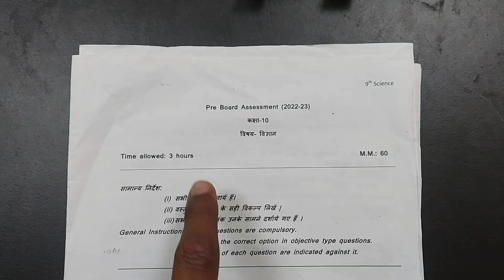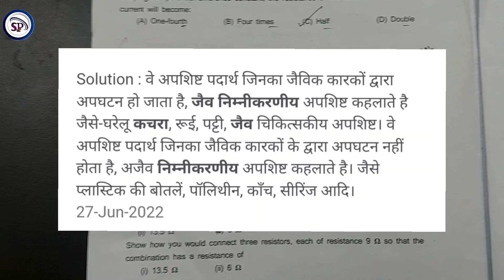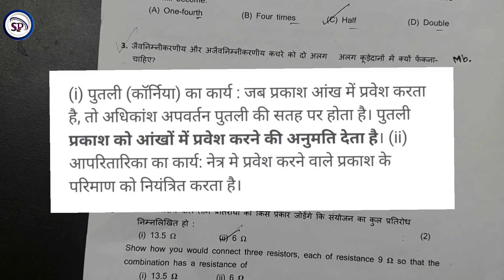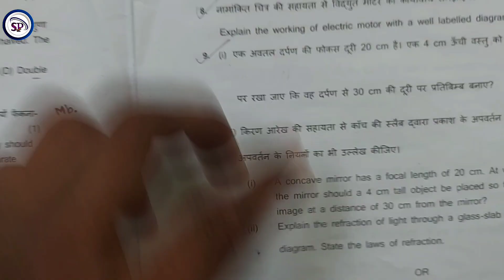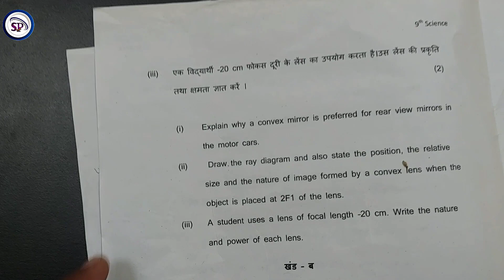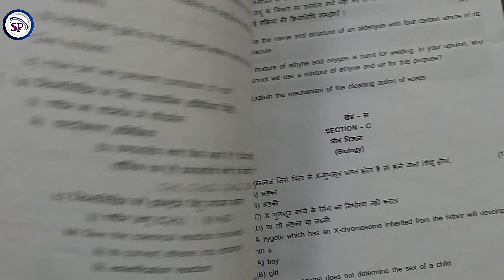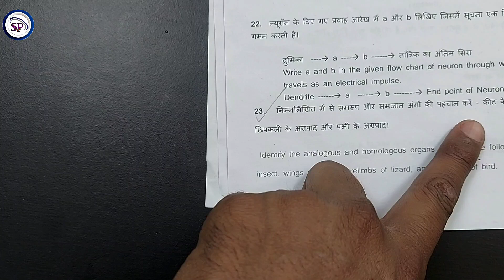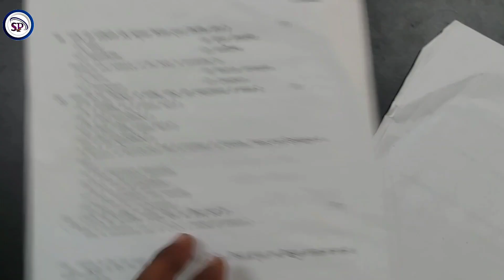science paper pre board assessment 2022-23 || hbse 10th science pre board paper solution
विज्ञान पेपर 10th class, Pre board paper science 2022-23 | विज्ञान pre board paper solution.